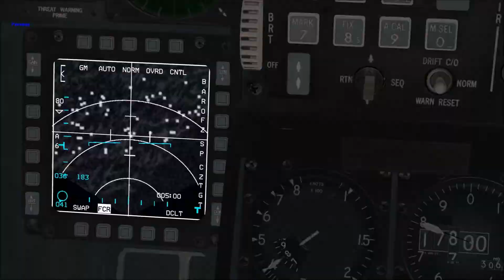Let's Play Falcon BMS #033 - Another Bridge, Another Bomb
Once again we are bombing a bridge. This time I'm using GBU-10C/B -bombs, and they seem to be the weapon of choice!

Falcon BMS is based on Falcon 4.0 and is probably the most realistic flight sim out there. It has a completely dynamic campaign engine, making the game extremely immersive.